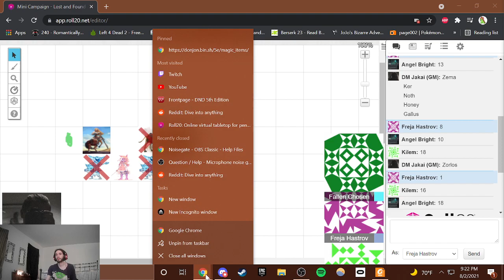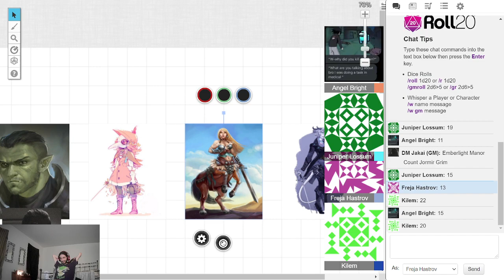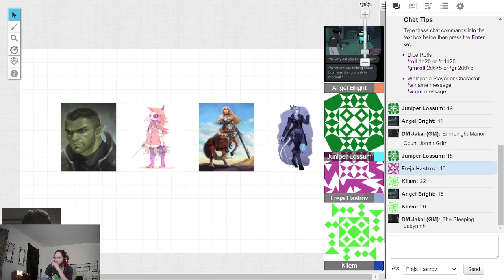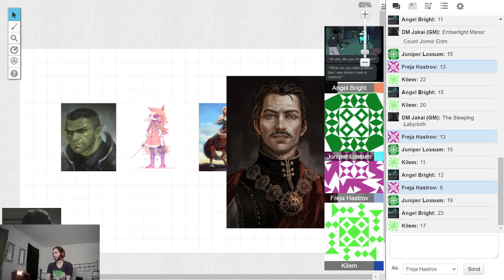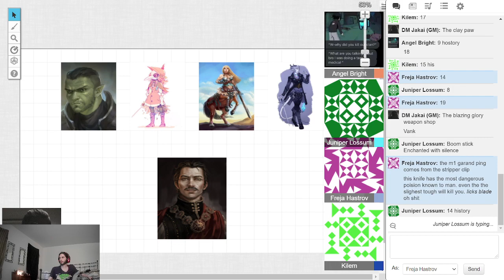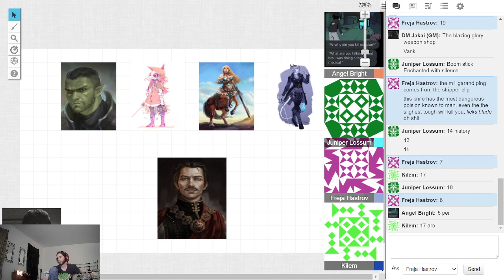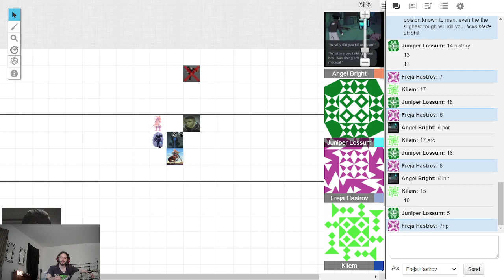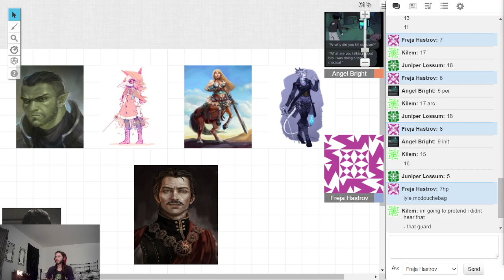BnB D&D Mini Campaign- Lost and Found (Pt.2) My Sister Was a Thimble